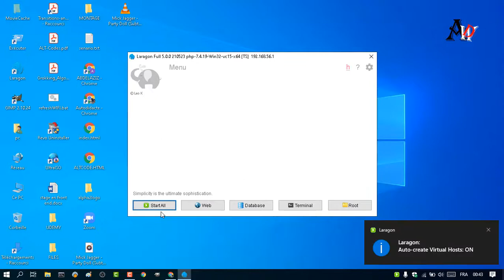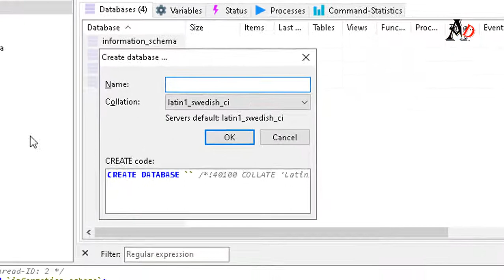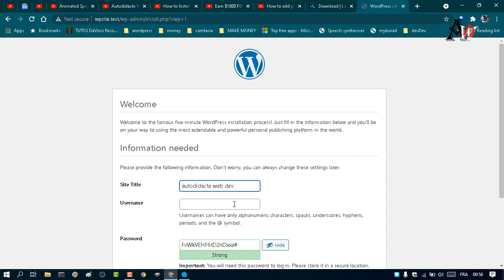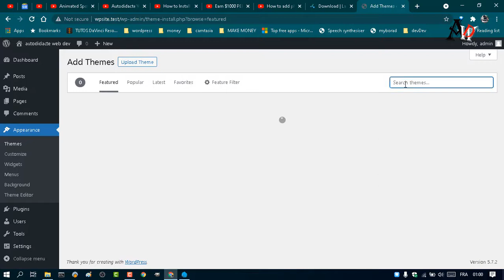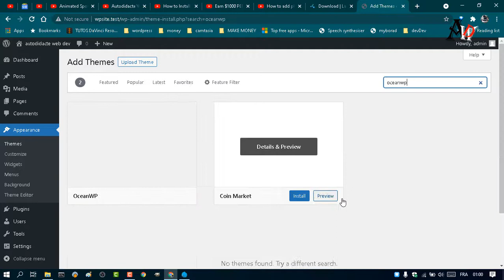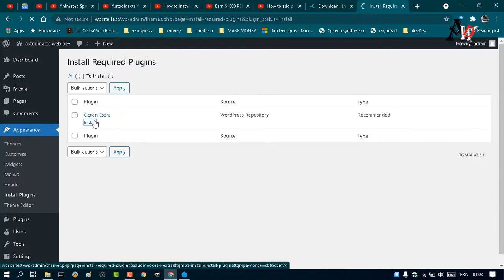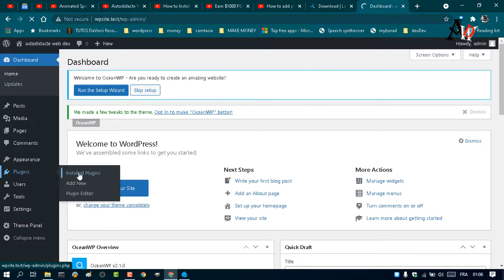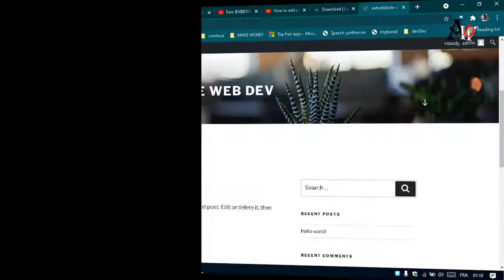wordpress install with laragon 2021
wordpress install with laragon